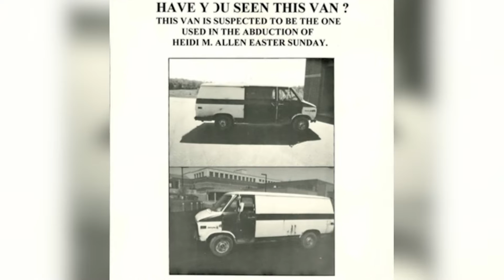Heidi Allen's kidnapping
This is the van police claim was used to kidnap Heidi Allen. Police had this van in their possession for more than 20 years. Throughout that 20 year period police conducted multiple forensic searches for Heidi's fingerprints, hair fibers, and anything else that could link her to the van. They found nothing that pointed to this vans involvement. For the full story of Heidi Allen's kidnapping check out my podcast: Peebles for the People